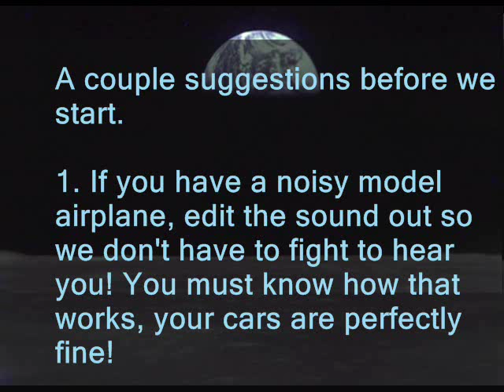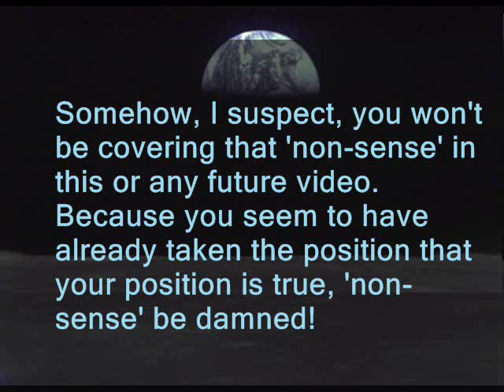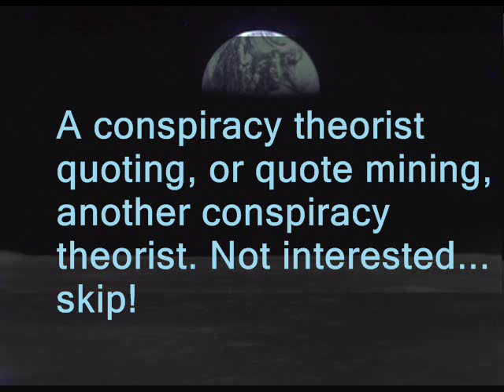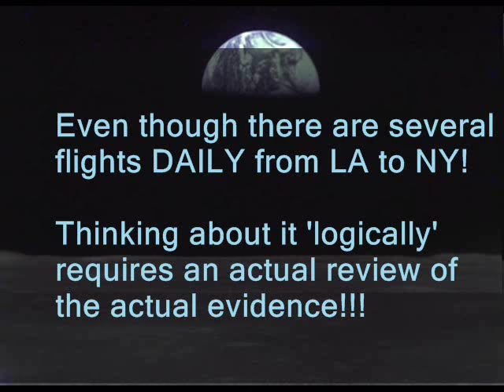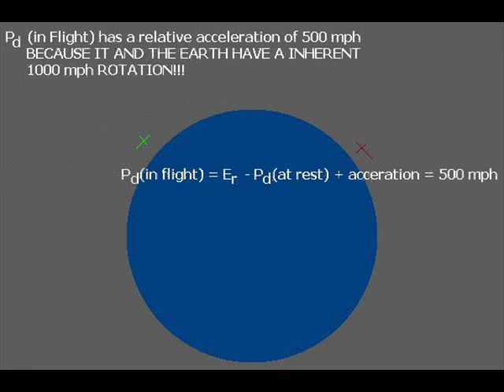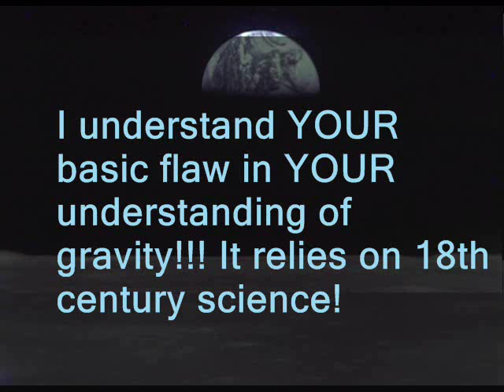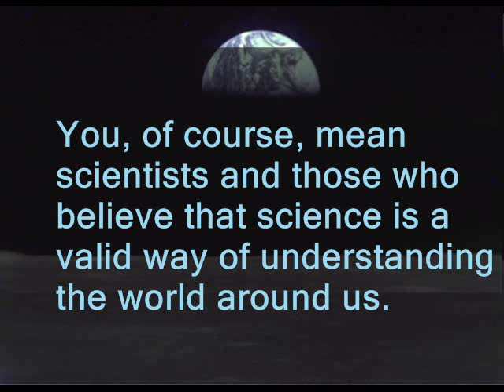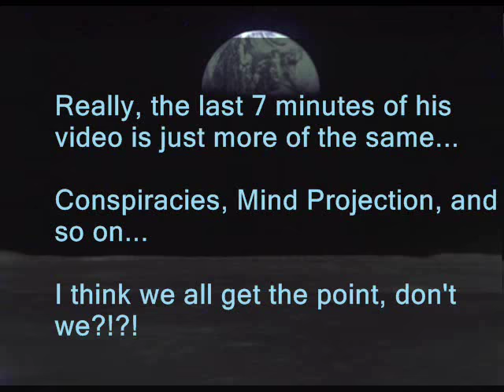It's Flat, NO REALLY, it is!!!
Well this was a project requiring stamina and will power!!! Rebuttal to '100% irrefutable PROOF - the GLOBE is a HOAX!', and your right - not so irrefutable, LOL.

Martymer 81 unknowingly pushed me to finally do a debunking of these claims check him out

'Double Helix' made available for use by Youtube in the 'Free-Use' category.

Outro - 'Don't Change A Thing' made available for use by Youtube in the 'Free-Use' category.